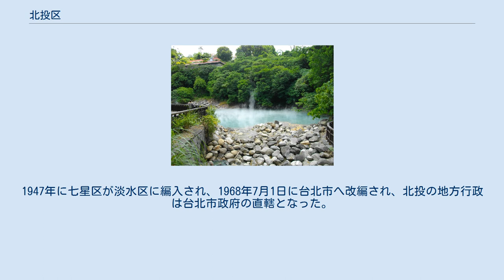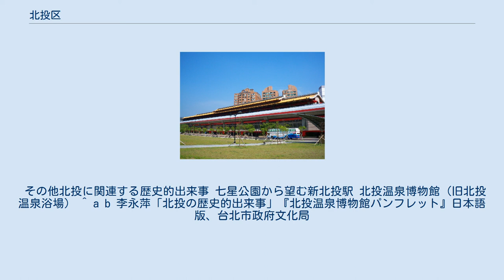北投区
陽明山中山楼（国民大会議場） 七星山北西麓の小油坑噴気孔 北投区（ベイトウ/ほくとう-く）は、台北市の市轄区の一つ。
区内には北投温泉や陽明山などの観光地が位置している。
 北投区は台北市の最北端に位置する。
東は磺溪と接し、南は基隆河を挟み士林区と接す。
西は新北市の淡水区に接し、北は大屯山や七星山を挟んで新北市三芝区や金山区と接する。
 「北投」はかつて平埔族バサイ族（ケタガラン族の一支族）集落「パッタオ社」があったところで、パッタオとはバサイ語で巫女の意味を持っていた。
台北地区でもっとも開発が早く始まった所でもある。
台湾語音により「北投（Pak-tâu）」と宛てられた。
 1626年-1662年、平埔族とスペイン人、オランダ人との間で硫黄貿易が行われていた。
1697年、郁永河が北投で硫黄を採掘した際の旅行記『裨海記遊』（現存する最も古い台湾旅行記）を記述。
 鄭成功親子が台湾を統治する前まではこの地に漢人が住むことはなかったが、乾隆帝の初期に先住民より土地を購入し開墾された。
光緒元年に台北府が置かれ、北投地区は淡水区に所属した。
日本統治時代の頃は台北州七星郡北投庄と呼ばれた。
戦後は北投鎮として七星区に所属した。
1947年に七星区が淡水区に編入され、1968年7月1日に台北市へ改編され、北投の地方行政は台北市政府の直轄となった。
 その他北投に関連する歴史的出来事 七星公園から望む新北投駅 北投温泉博物館（旧北投温泉浴場） ^ a b 李永萍「北投の歴史的出来事」『北投温泉博物館パンフレット』日本語版、台北市政府文化局